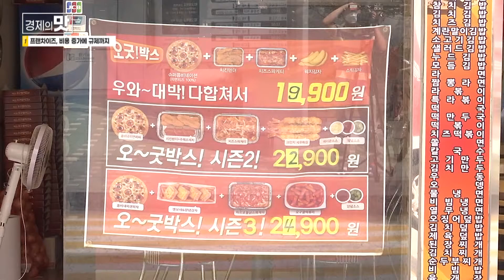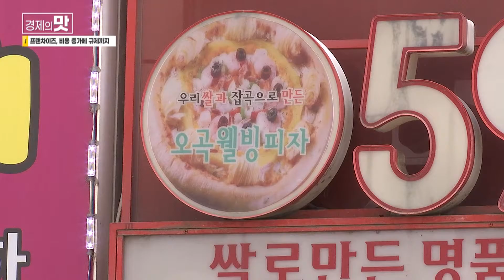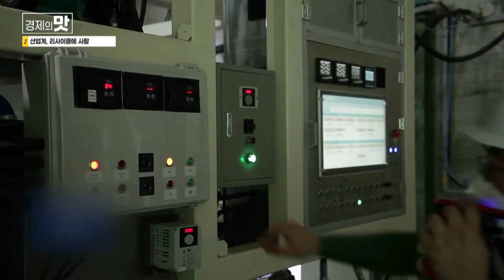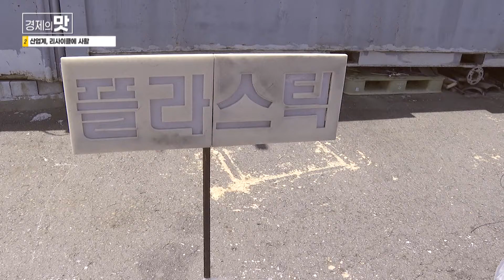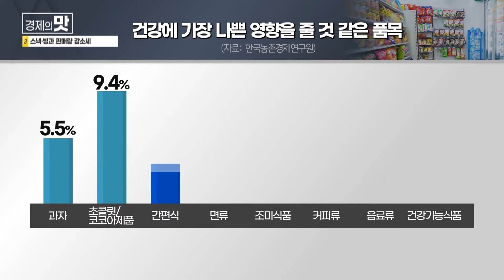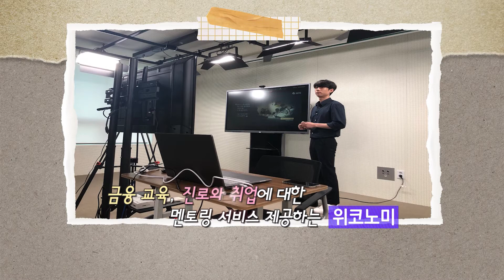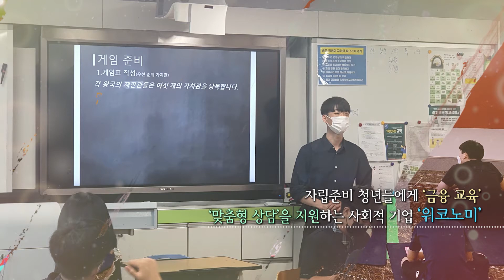[경제의 맛] 금융 교육과 진로 취업 컨설팅 사회적 기업 '위코노미' / 머니투데이방송